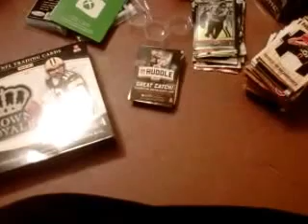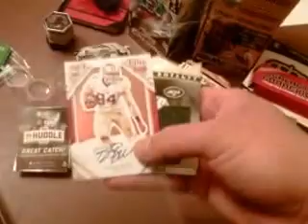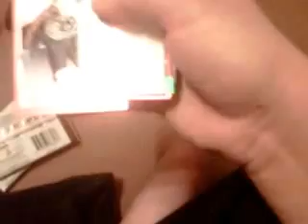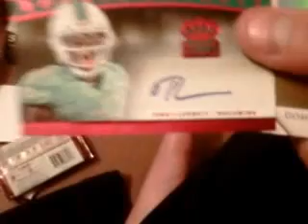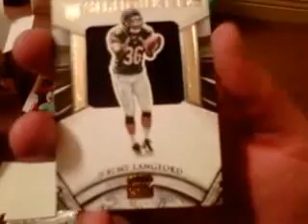2015 Crown Royale Box, Target Exclusive 2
Pretty fuckin decent! While my first box had high numbered auto/relic, my next box had a lower numbered auto/relic!